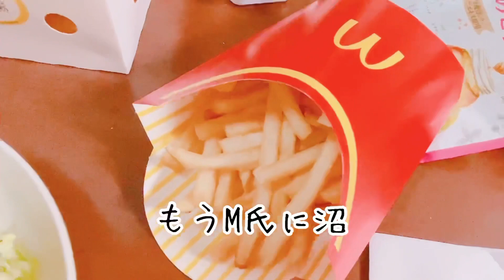【爆食】タマゴサンド、マック、辛辛魚の晩酌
欲望まみれの晩酌でハッピー🕺🕺🏻🕺🏼♥️